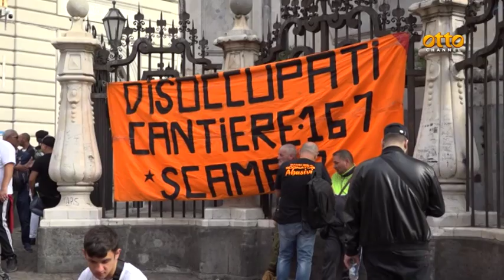Dramma lavoro, dalla Campania sos al governo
Ricci: Cgil pronta alla mobilitazione